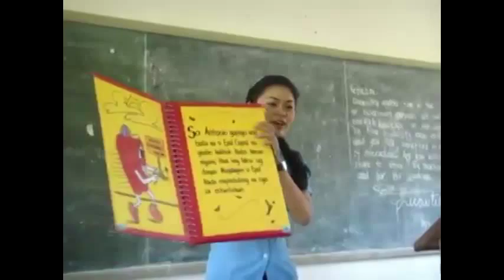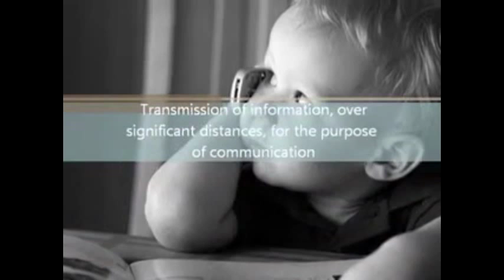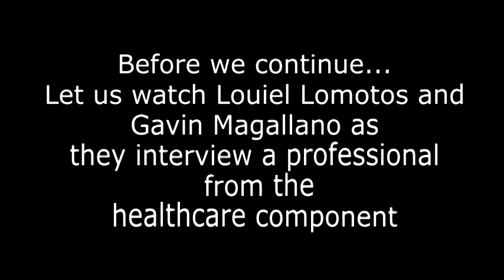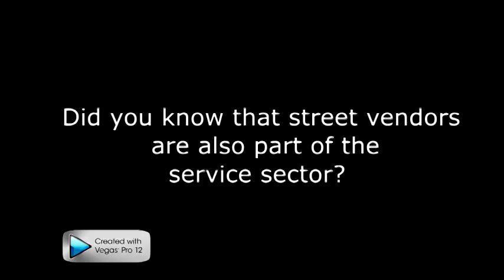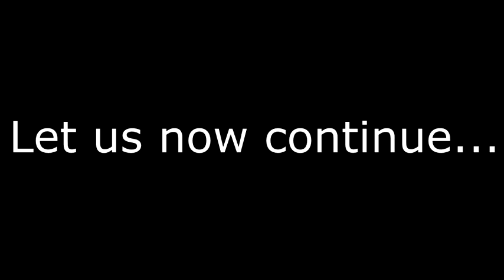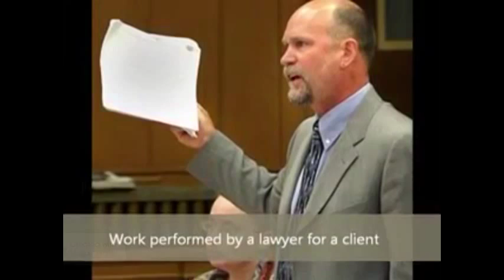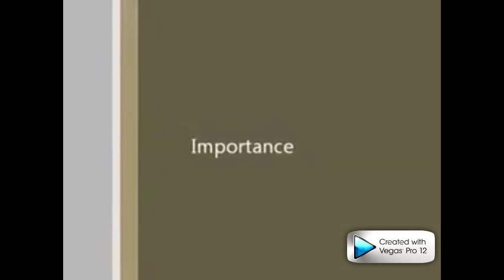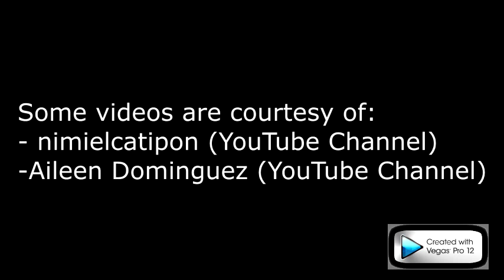Getting to know: The Service Sector (Economics project)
The world economy is increasingly characterized as a service economy. This is primarily due to the increasing importance and share of the service sector in the economies of most developed and developing countries. In fact, the growth of the service sector has long been considered as an indicator of a country's economic progress. Economic history tells us that all developing nations have invariably experienced a shift from agriculture to industry and then to the service sector as the mainstay of the economy. This shift has also brought about a change in the definition of goods and services themselves.

Service organizations vary widely in size. At one end of the scale are huge international corporations operating in such industries as airlines, banking, insurance, telecommunications, and hotels. At the other end of the scale are a vast array of locally owned and operated small businesses, such as restaurants, laundries, optometrists, beauty parlors, and numerous business-to-business services.

The service sector is going through revolutionary change, which dramatically affects the way in which we live and work. New services are continually being launched to satisfy our existing needs and to meet needs that we did not even know we had. Nearly fifty years ago, when the first electronic file sharing system was created, few people likely anticipated the future demand for online banking, website hosting, or email providers. Today, many of us feel we can't do without them. Similar transformations are occurring in business-to-business markets. The service sector affects a country in so many ways, thus, it is very important for us to be knowledgeable of what the service sector really is.